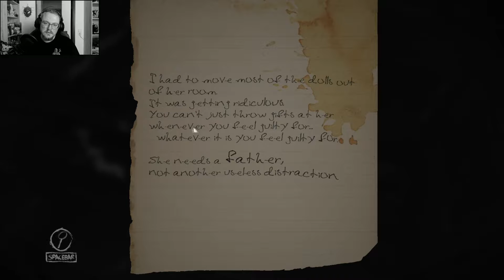Das lebendige Herz - Layers of Fear #9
Der nächste Hörror-Klassiker auf dem Kanal.